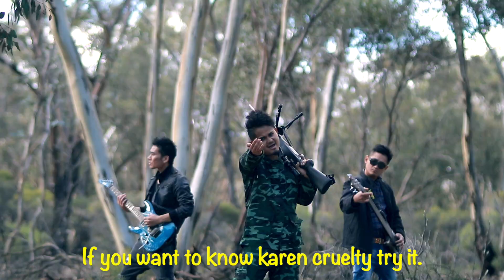Na Ar Pa by Pu Law [ Official MV ] 2k22